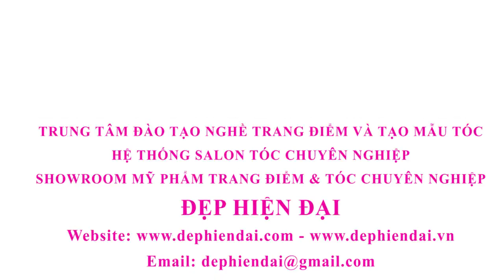Bộ cọ chuyển nghiệp MSQ 26 cây lông thật 100%